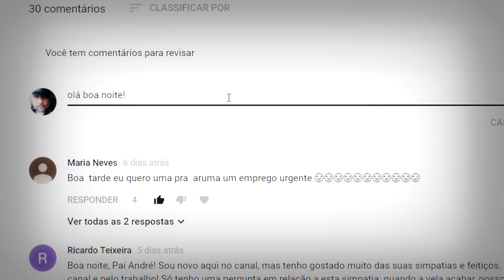Tire as forças do rival/inimigo, destrua suas vontades na energia Exu Quebra Osso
Venha se consultar nas cartas búzios tarot
Realizaremos excelente forte Trabalho